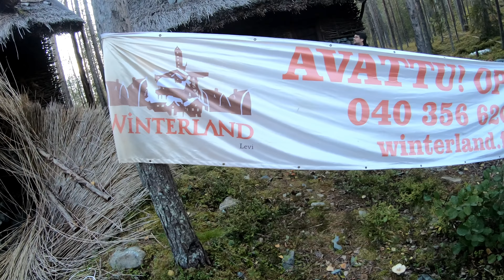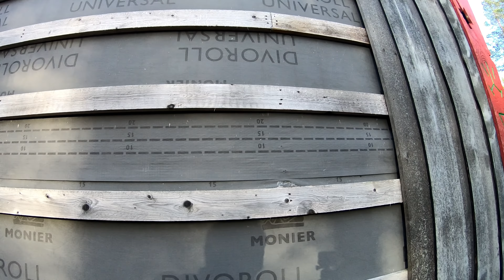Abandoned Movie Set! (2 VIKING VILLAGES) Urban Exploration